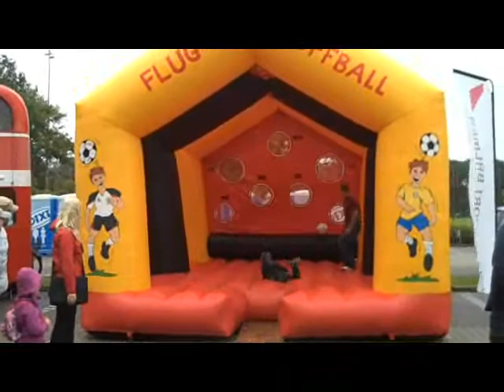Tag der Fans bei Werder Bremen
Trotz Nieselregen marschierten rund 20.000 Fans zum Weserstadion, um ihre Stars live und hautnah zu erleben. Und Ihnen wurden durch die Bank weg nur positive Nachrichten überbracht: Neben dem komplett umgebauten Weserstadion, konnten sie sich vor allem über Naldos Comeback und Per Mertesacker Genesung freuen.